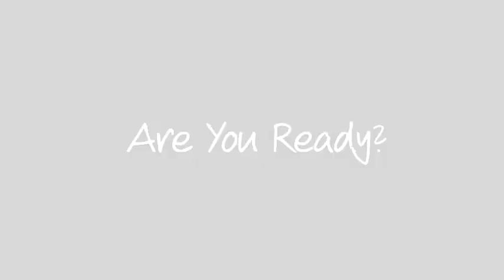Working the Plate: What Evaluators Are Looking For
The key to becoming a great baseball umpire is getting really good behind the plate. NCAA Umpire Assigner Doug McClure shares what he's looking for when evaluating home plate umpires for possible advancement.

and take a free Test Drive today.